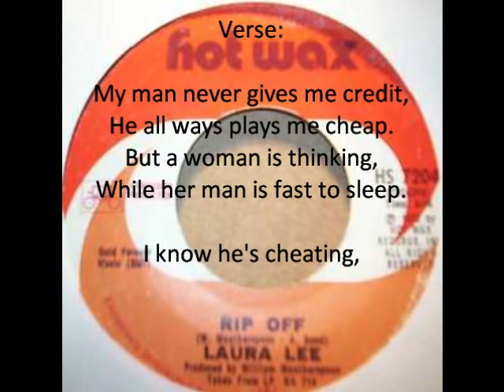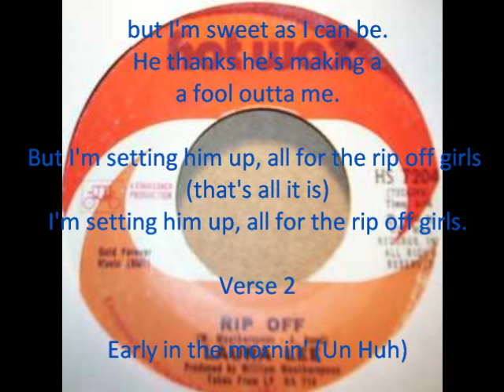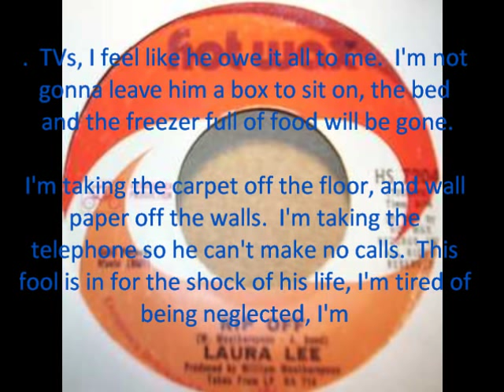Rip Off by Laura Lee.wmv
This is the ultimate diss song for a doggish man.  You go Laura Lee.  A 70's Classic.